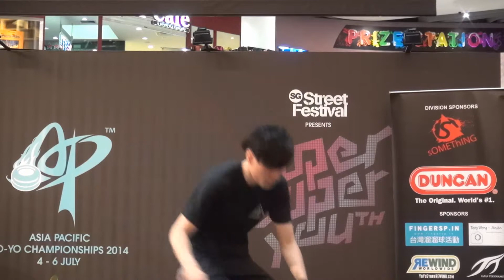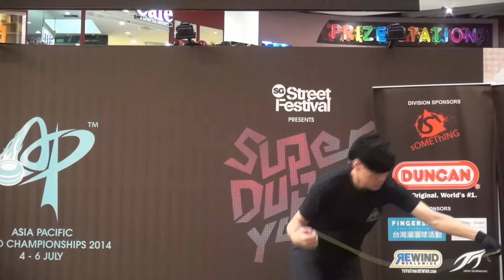2014SYYC Preliminary Pro 4A 04 Kwan Jun Jie